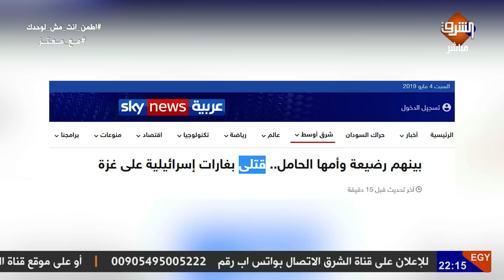بعد قصف غزه .. معتز مطر : رسمياً اليهود في السعوديه..!!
يمكنكم الآن متابعة "قناة الشرق" عبر الوسائل التالية:

- مدار “نايل سات” 12687 أفقى  و11315 أفقي